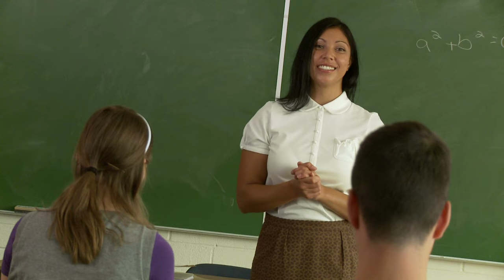प्रतिज्ञा सीजन 2 में नजर आने वाले अभिनेता अरहान बेहल इस अभिनेत्री से क्यों करते हैं बेहद नफरत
Title: Arhaan Vahl Hate .््

 The most popular serial "Pratigya" of the TV industry must have been seen by all of you, whose story is based on the victory of love, and this story was presented very beautifully on the screen by the actors seen in this serial.  One of them is the actor "Arhaan Bahl" who was seen playing the character of "Krishna" in this serial, in which he was seen to be angry and soft temperament from the top, but you are surprised to know.  It would be that these beans are of the same nature not only on the screen but also in real life and help everyone a lot.

But friends, do you know that actor Arhan Bahl hates everyone more than he helps an actress ., yes your favorite actor Arhan Bahl hates an actress so much, so much hate that They do not like to talk to them and even look away from them.

  So who is the actress who has hurt him so much that he does not even like to talk to her today, if you want to meet him, then stay with us till the end of this video, along with your favorite actor "  Do not forget to like this video of us for "Arhaan Bahl"

 Actor "Arhaan Bahl", who played the role of "Krishna" as the lead actress in the serial "Pratigya", is once again going to make a comeback on the small screen as Krishna again from Pratigya Season 2, if that  Let us know which actress he hates so much, let me tell you that the actress is none other than the beautiful actress of the TV industry "Mansi Srivastava" ... Yes, it is only Mansi Shrivastava who hurt her very much.  And because of this, today they hate them very much.

 Let's talk about why they hate him so much, in fact, when they were seen acting in the 2012 serial "Do Dil Bandha Ek Dori Se", where "Mansi Srivastava" "Shivani"  When he was seen playing the role of "Raghan", the same "Arhaan" appeared on screen, but whenever shooting Arhaan, he used to comment something wrong about his shoot.  , As the shoot is not perfect, and do not do it like this, Arhan always used to ignore them by seeing his behavior, but the extent of it was when he made a joke in front of everyone about his shoot, and at the same time,  There was a fierce fight between the two, and it was during this fight that Mansi Srivastava even told them that you are a flop actor and you do not even have to act in a manner, this thing is liked by Arhan Bahl at all.  Did not come, and in retaliation to Mansi Srivastava's words, Aarhan Bahl also told him many things, after which he hated them, and today his hatred grew so much.  It is said that Arhaan Bahl had decided that he would never work with them in any serial and that their enmity is such that they have not been supported even after being together once till date.  has gone.

So friends, what do you have to say, actor "Arhaan Bahl" should continue to hate them. No You must tell us your comments by commenting in the comment box, as well as to know more such interesting news related to TV world, you should not forget to subscribe to our channel at all,